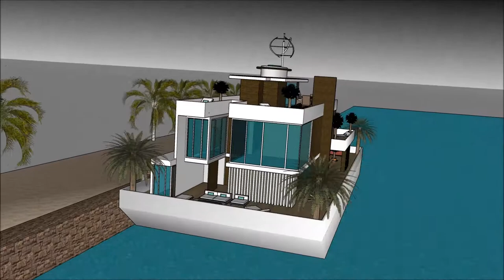nowoczesne wille z basenem projekty Nieruchomość polsce rezydencja floryda luksusowe projekty rezyd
The floating house villa houseboatzania launching an innovative high-end luxury yacht floating house villa mansion home design potentially as a display of exhibition of nowoczesne wille z basenem projekty Nieruchomość  polsce rezydencja floryda luksusowe projekty rezyd.

The collection of the Floating house villa houseboatzania concept nowoczesne wille z basenem projekty Nieruchomość  polsce rezydencja floryda luksusowe projekty rezyd consists of high luxury and architectural art pieces in minimalism combined with living on the waterfront of the harbour.

The floating house villa mansion yacht design has the basis to sustain living with high standards and contemporary structural nowoczesne wille z basenem projekty Nieruchomość  polsce rezydencja floryda luksusowe projekty rezyd with numerous of prospects for excessive living and celebrating the desire of life worldwide: